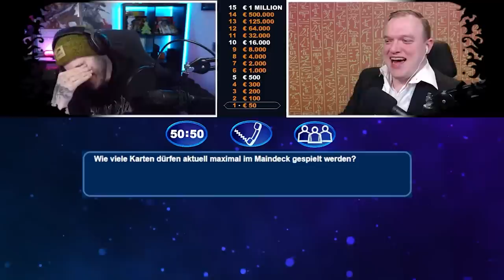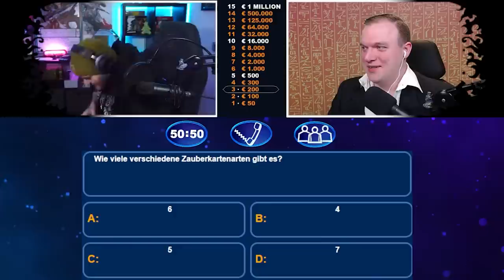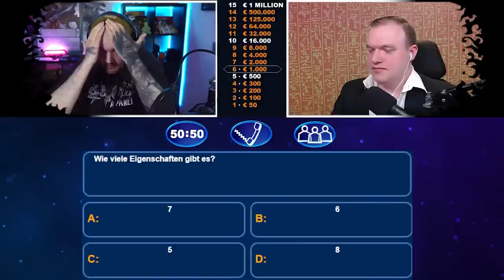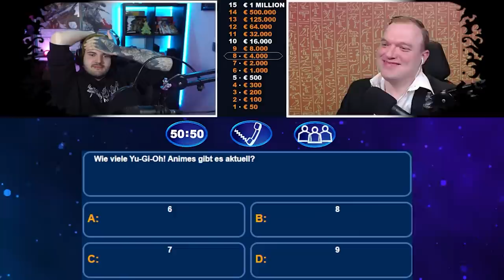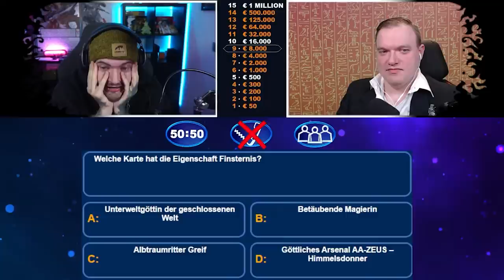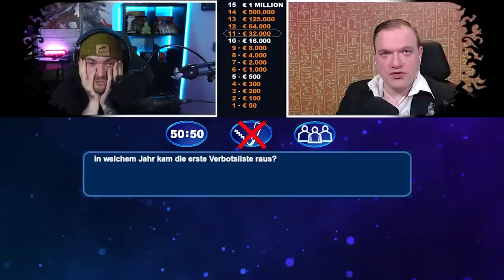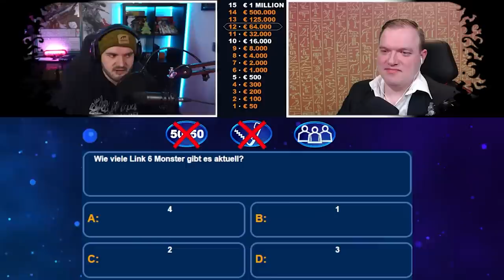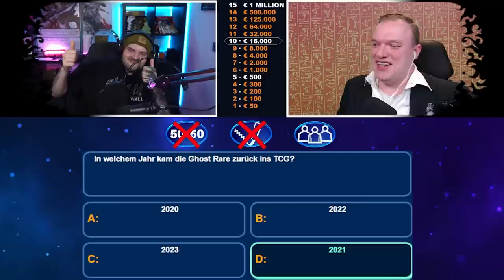Yu-Gi-Oh! Wer wird Milleniumnär?! Die Show!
Ein neues Format. Wer wird Millionär in der Yu-Gi-Oh! Edition! Ich hoffe es gefällt euch. Viel Spaß!

Postfach:
Mathias Link
z.H. Schattenspieler
Abendstraße 15
39124 Magdeburg